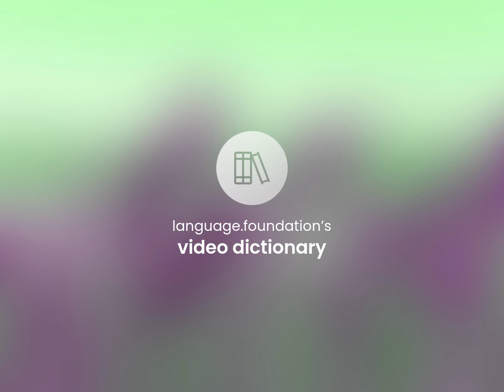Atomiser | ATOMISER definition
What is ATOMISER?